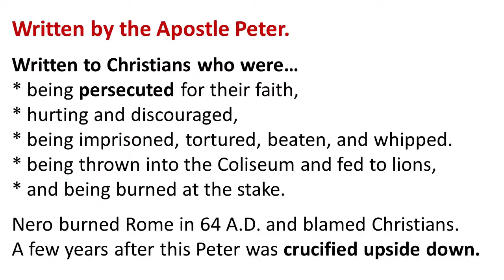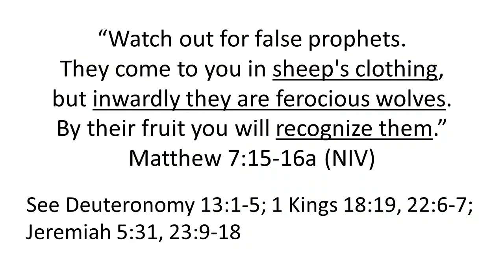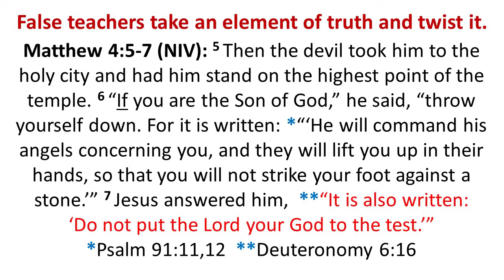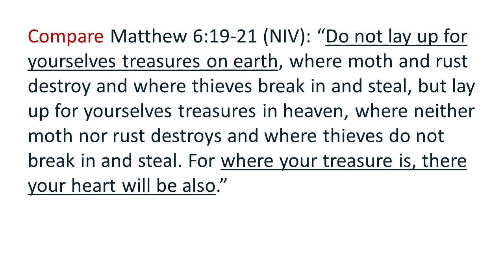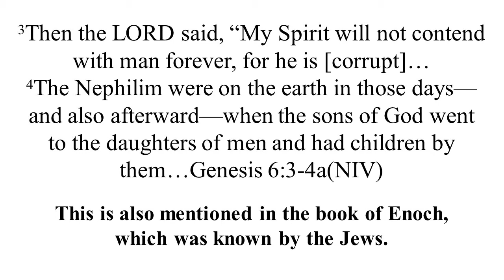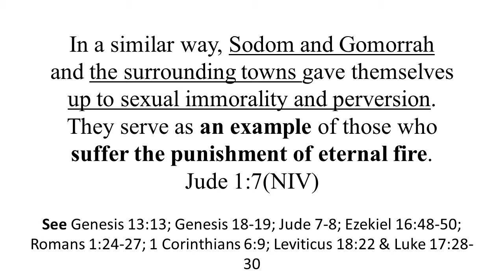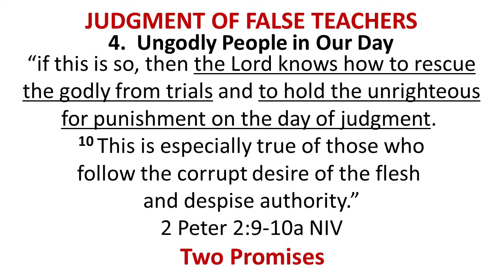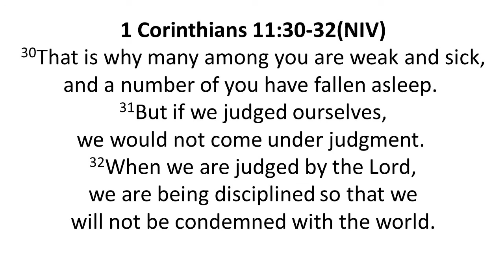Sermon: Beware of False Teachers (Part 1 continued)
Beware of False Teachers (Part 1 continued)
Firmly Established in the Truth 2 Peter 2:1-10
Pastor Ray Adams
8/29/2021

CCLI Streaming License 20552852 May 31, 2021